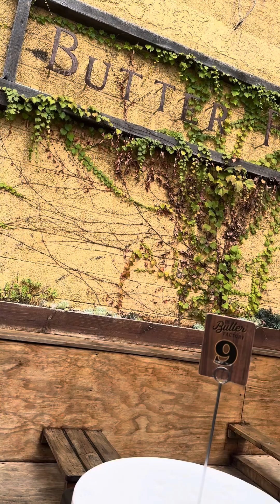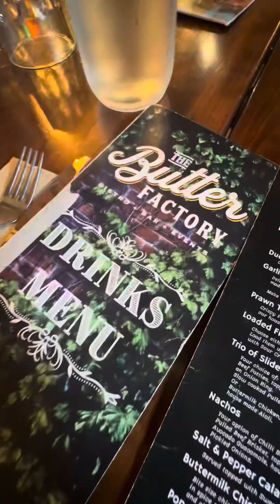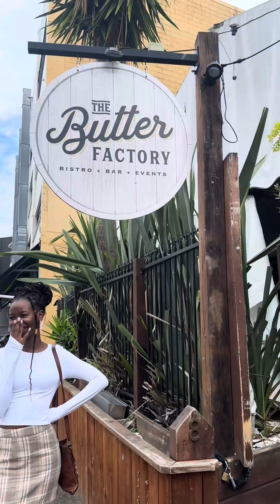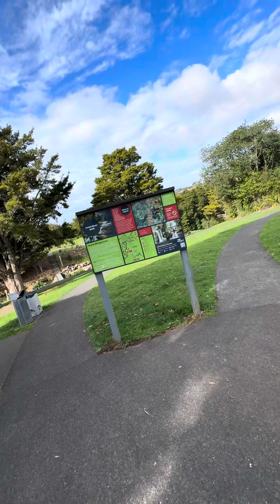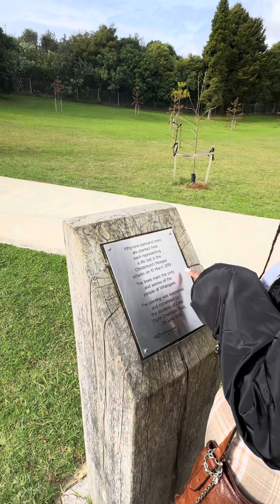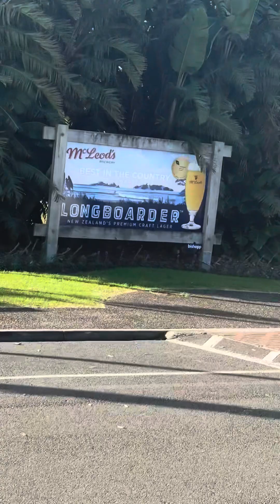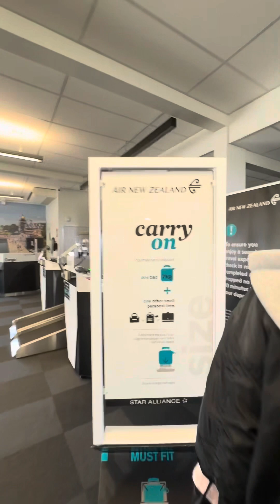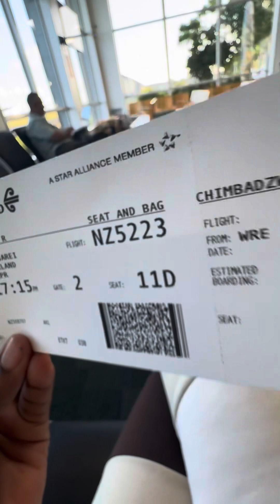Vlog:Lunch at Butter Factory, Whangārei Falls and Saying Goodbye.